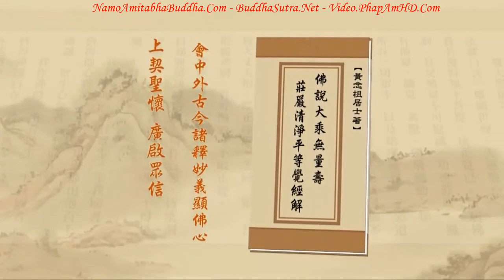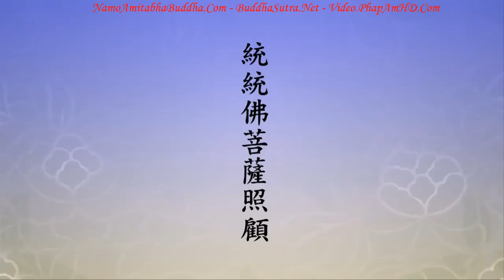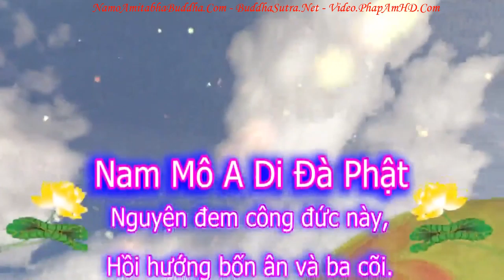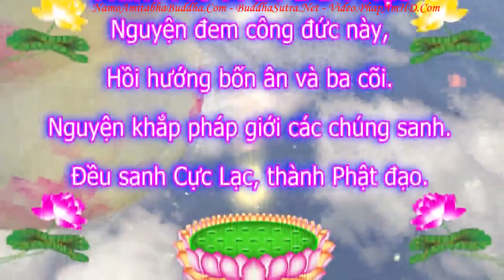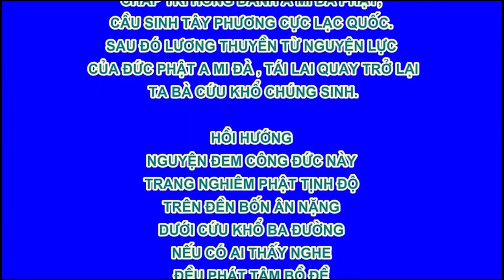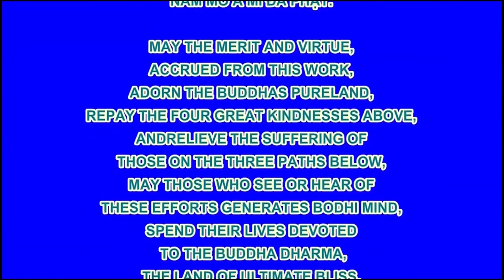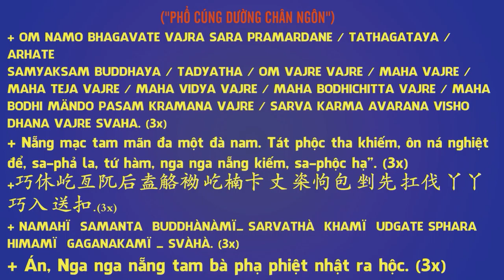TẬP 232, Xây Dựng Đức Hạnh Như Thế Nào, Tịnh Độ Đại Kinh Giải Diễn Nghĩa, Diệu Âm